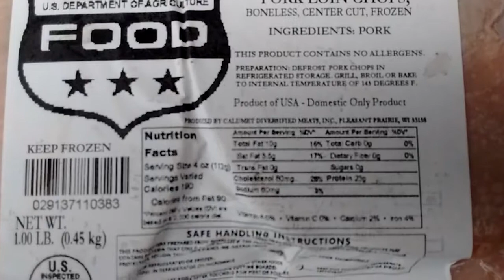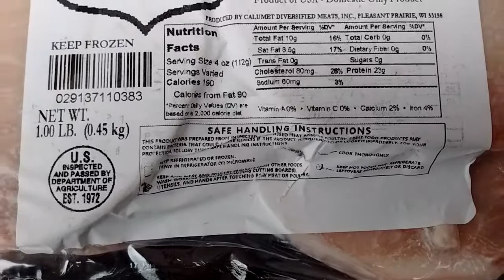Pork loin chops - USDA Food